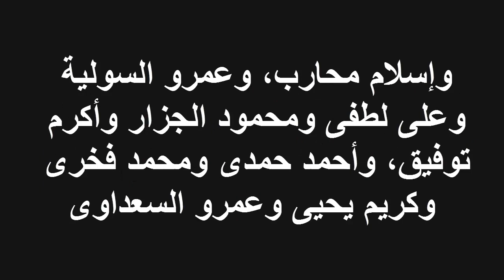قائمة تشكيل الأهلي أمام المصري في مباراة الأحد 20 - 5 -2018